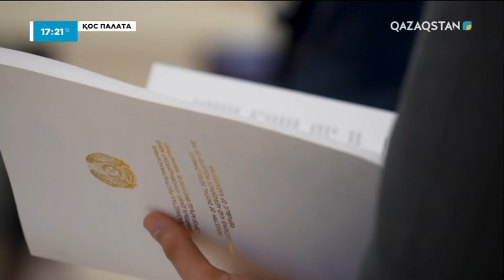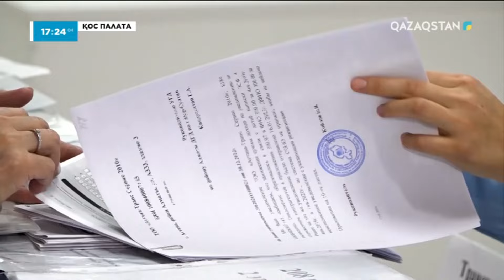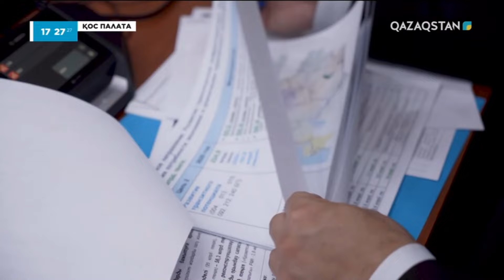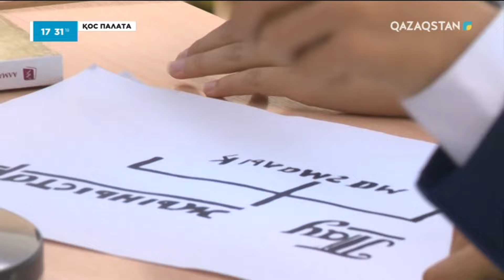«Қос палата»: 2025-2027 жылдарға арналған республикалық бюджет бекітілді